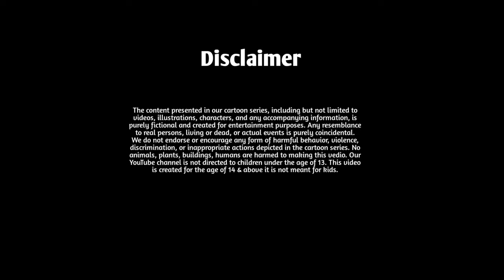जादुई बॉल | Magical Ball | HINDI STORY | HINDI KAHANI | MORAL STORY | BEDTIME STORY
जादुई बॉल | Magical Ball | HINDI STORY | HINDI KAHANI | MORAL STORY | BEDTIME STORY hindikahani hindistories moralstories About Channel Owner CartoonyTooons is a movie creator channel which creates short stories for kids based on old and new stories. It help your kids and young ones to build themselves more innovative & strong personality. Press bell icon for more updates CartoonyTooons एक फिल्म निर्माता है जो पुरानी कहानियों और नई कहानियों के आधार पर बच्चों और बड़ो के लिए फिल्में बनाता है। यह आपके बच्चों और युवाओं को खुद को अधिक नवीन और मजबूत व्यक्तित्व बनाने में मदद करता है। ♠️ ＬＩＫＥ | ＳＨＡＲＥ | ＣＯＭＭＥＮＴ | ＳＵＢＳＣＲＩＢＥ Join Us on Youtube Facebook Instagram Whatsapp @Copyright Disclaimer Copyright Disclaimer Under Section 107 of the Copyright Act 1976, allowance is made for "fair use" for purposes such as criticism, comment, news reporting, teaching, scholarship, and research. Ask or tell us before giving and providing any copy right strike on this channel.